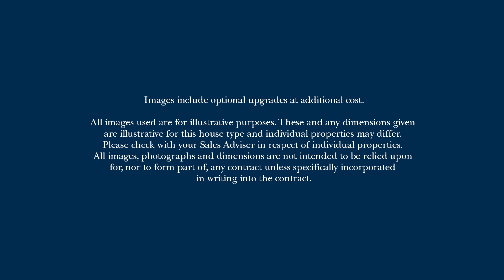David Wilson Homes - Discover the Lichfield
Discover the Lichfield, an impressive three-storey home with 5 bedrooms for spacious, comfortable living from David Wilson Homes.